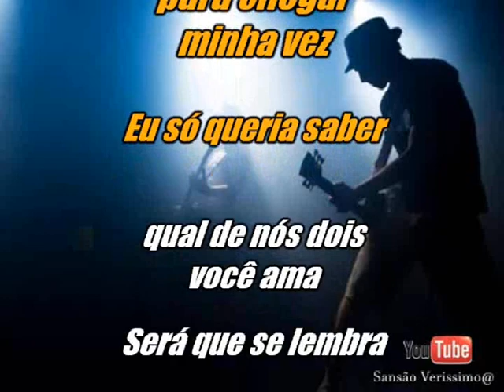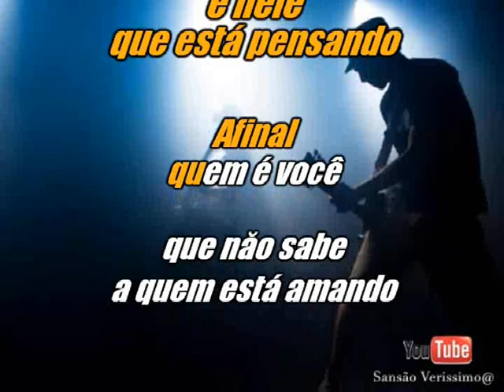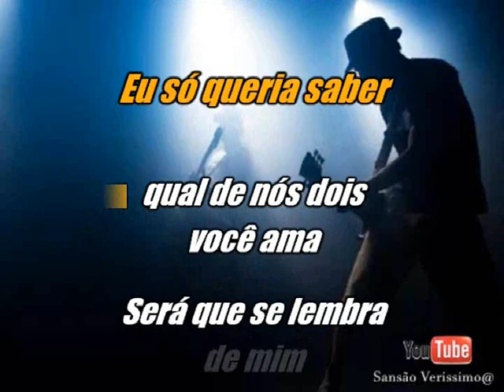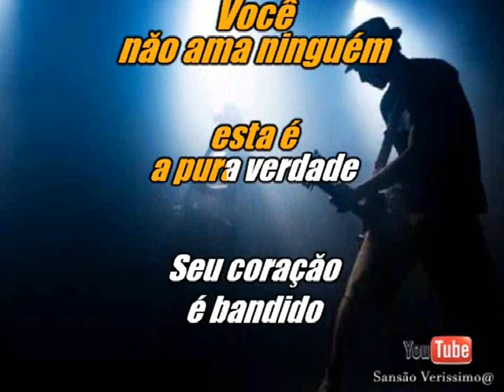Karaokê Sandro Lucio Seu Coração Bandido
Meus Karaokês Não Tem Qualidade Mais São Todos Grátis e Completos Karaokê De Alta Qualidade Não Existe Grátis.